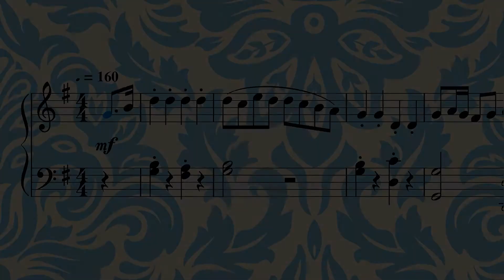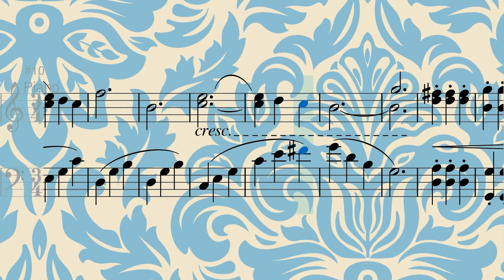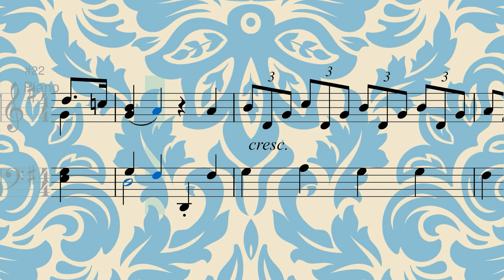Little Sonatina In G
Here's a short 3 movement Sonatina resembling similar pieces from the Classical period.